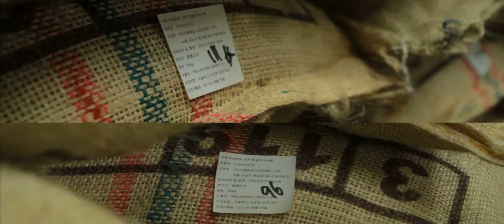Caffe Bene : It's Soothing, It's Healing, It's Reviving.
Caffe Bene, we are in NYC now. :)

Coffee
Waffle
Smoothies
Gelato
Bakeries and More...